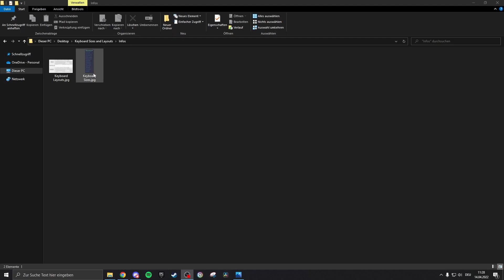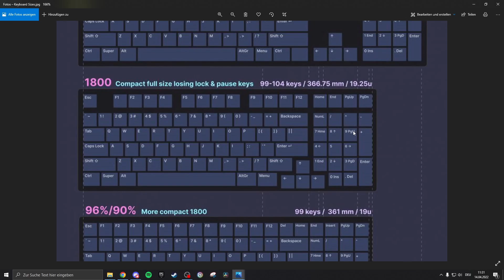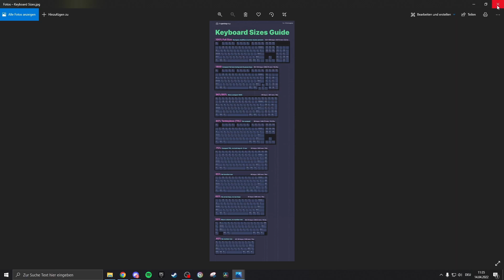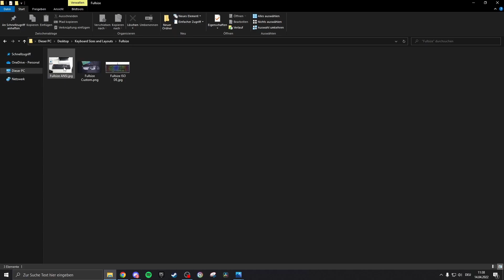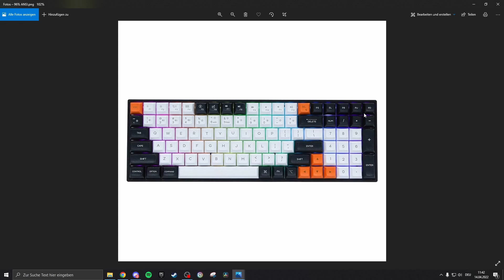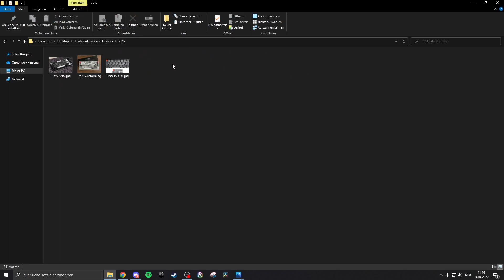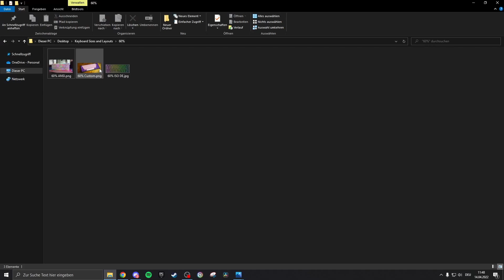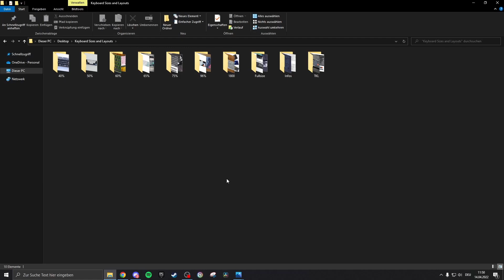So findet ihr die richtige mechanische Tastatur + Empfehlungen | Tastatur Guide #1